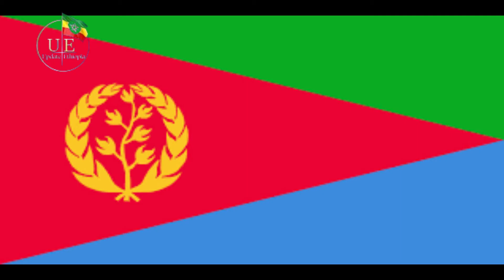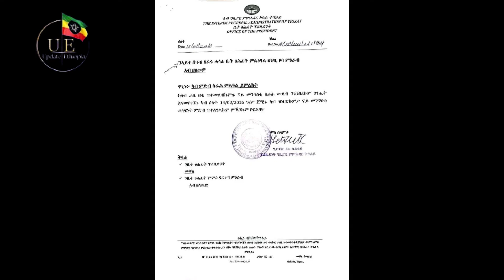በትግራይ የመፈንቅለ መንግስት ስጋት አንዣቧል | ኤርትራውያን "ኢትዮጵያ" ስጋት ደቅናብናለች አሉ። ጋዜጠኛ መቅደስ ጥላሁንን ምን ገጠማት?| Ethiopia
Ethiopia New year kenensisa bekele General Yilma Merdasa  sahlework zewede
Teddy Afro Court  OLA Marro Driba  Tekeze media U.S. Army Sergeant Ireecha
Dere News Donkey Tube Eshetu Dink Lijoch sisay agena seyoum teshome
natnael mekonenn Shimelis Abdisa  Dr. Damé Idossa ambassador Sofia
Guma Award 2023 ESFNA zehabesha halala kela Mekelle INSA Eritreans in Israel Tel Aviv Hanna Yohannes Gojye Anchor Media Mesfin Aman
Dawit Tsige  Andargachew Tsige Temesgen Tiruneh EOTC Synod  Yohannes Buyalew alula Solomon lidetu ayalew Daniel Kibret Meskerem Abera Asab port  Wolkait' Zare Min Ale Ethio 360 Birhanu Jula Tsadkan Gebretensae Abel Berhanu Zemene kassie Agegnehu teshager Getachew reda Demeke Mekonn አረጋ ከበደ  Arega kebede OMN  OBS Abune sawiros Tigray Synod  Oromo Liberation Army Belayneh Kinde demeke mekonnen haile silase Adanech Abebie getachew reda Gedu andargach Yilma Merdasa Airforce